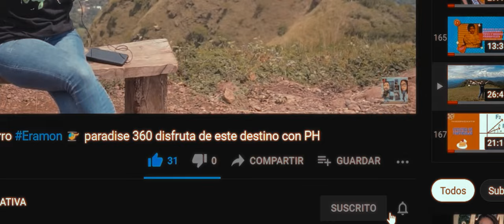SAN LUIS DEL CARMEN, HERMOSOS PAISAJES... ✈️turismo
Vagando por San Luis del Carmen.